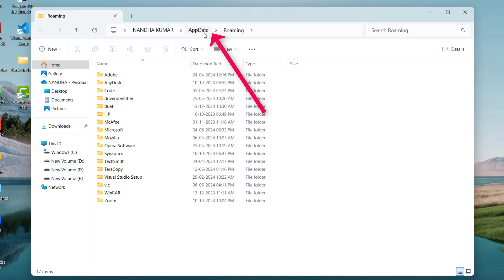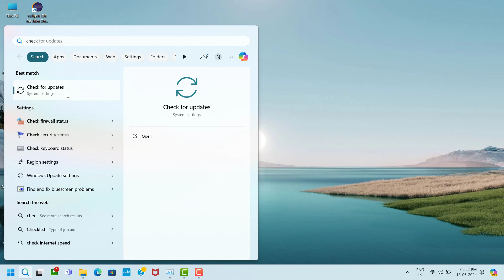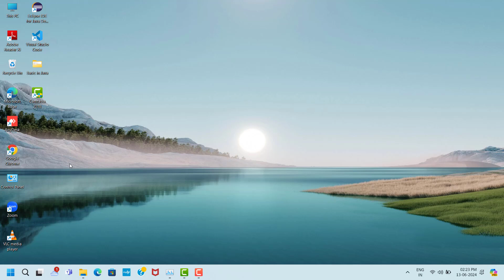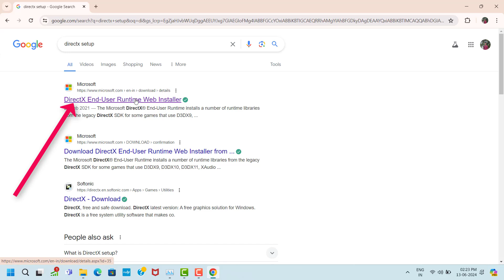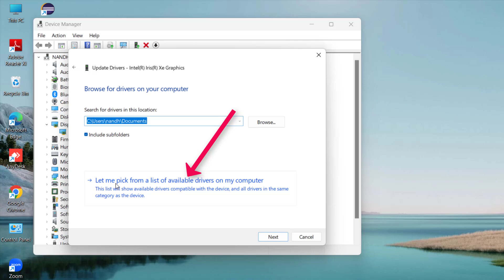Elden Ring Shadow of the Erdtree Game Freezing Issue